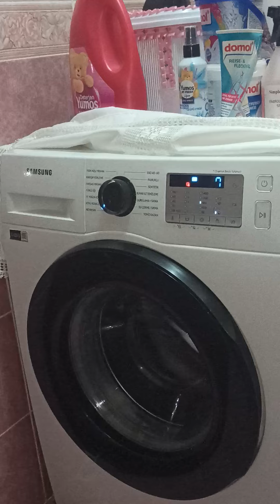Samsung 9 KG 1400 Devir Çamaşır Makinesi Sıkma Performansı